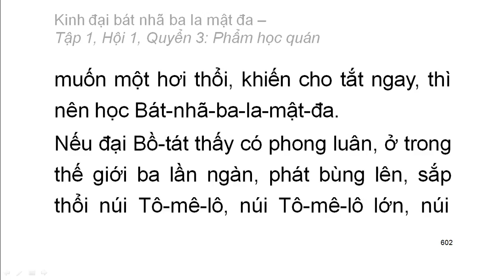600 quyển Kinh Đại Bát Nhã Ba La Mật Đa: Quyển .../600 (tiếp) (đọc lần 2)